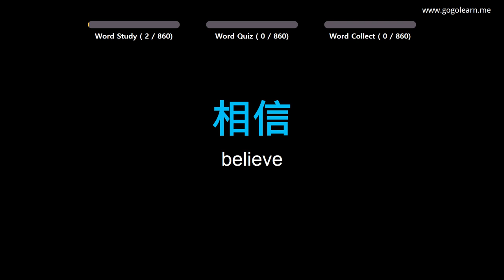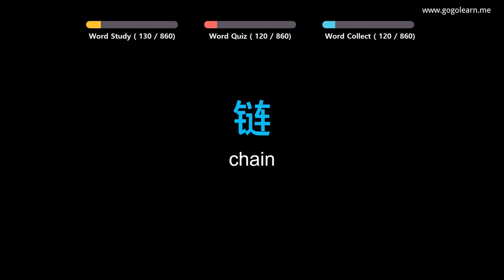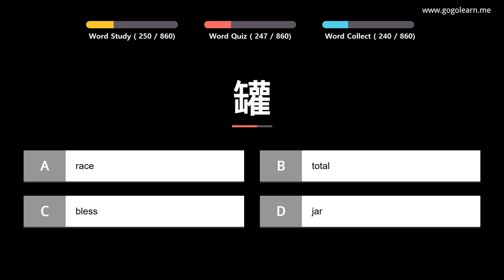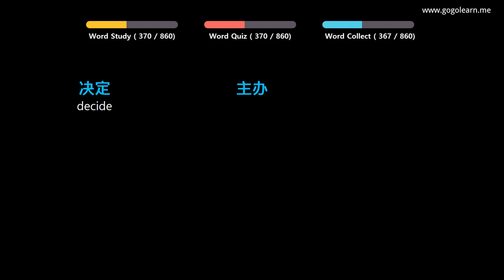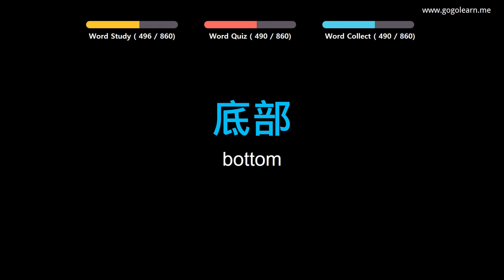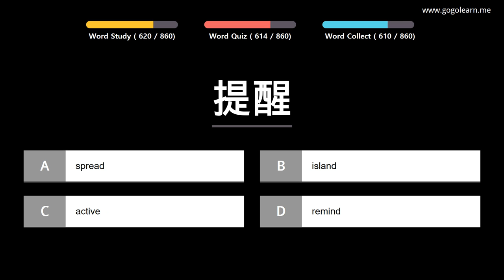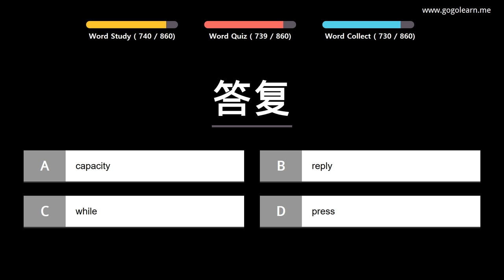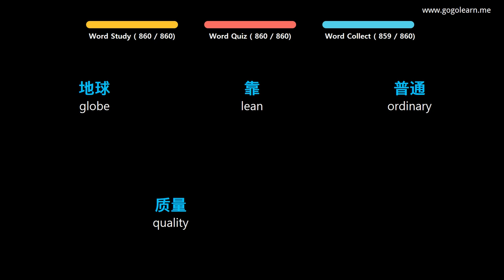Learn Chinese |Part 13: Chinese Vocabulary Upper-intermid | Golearn